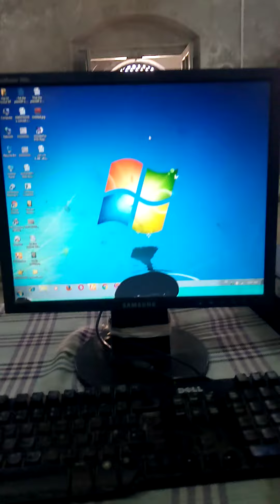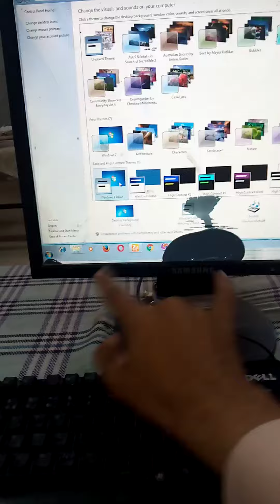03103188055 haji m yousuf regals center mirpurkhas